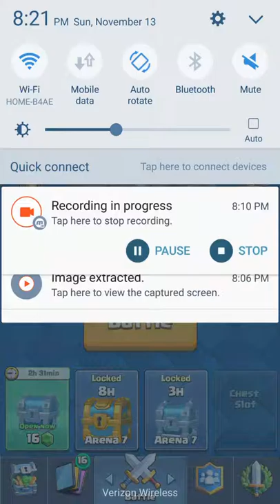Clash Royale Magical Chest Review and more!